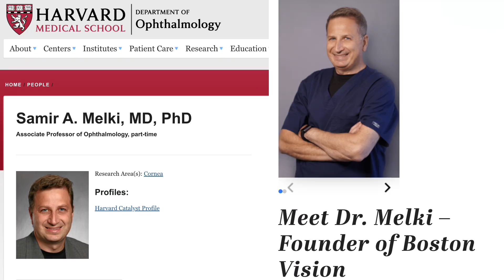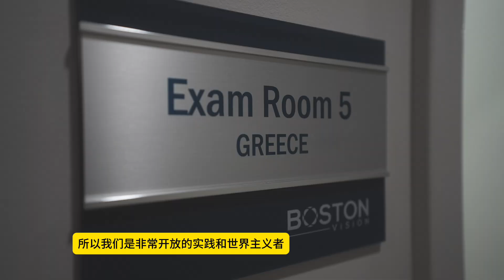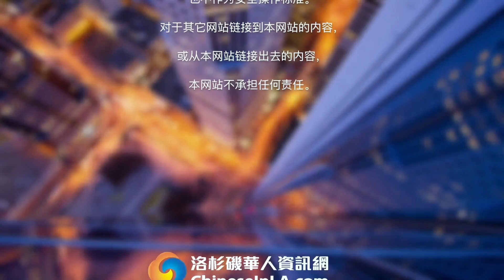美国近视手术新趋势：患者只想做ICL晶体；哈佛医学院导师 Dr. Melki 亲自操刀! 波士顿最强眼科手术；Boston Vison屡获国际殊荣 源自哈佛; 麻州7家诊所 提供零利分期付款；1113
添加微信号“Bostoneyes”进行咨询！平均价格低于同行30%
Boston Vision（ 波士顿视力中心）是麻省规模最大、声誉最卓著的眼科护理中心之一，被誉为全美前三名的EVO ICL晶体植入矫正中心。Boston Vision 始终引领美国眼科前沿技术，被公认为学术标杆，堪称殿堂级诊所，为患者提供卓越的治疗体验。在美国白内障与屈光外科学会(ASCRS)上，Boston Vision 作为行业示范案例，接待了来自全美的眼科同行参观交流，共享先进经验。​

Boston Vision 由哈佛医学院导师 Dr. Samir Melki 于2000年创立，医生团队拥有20余年专业经验。Dr. Melki 与哈佛大学深度合作，屡获国际大奖，是多个权威协会的成员，如角膜学会、美国眼科学会、美国白内障和屈光手术学会等。2005年至2013年，他担任英国专科医院眼科医学主任，成功建立并管理了约2万例白内障手术的质量控制。此外，Dr. Melki 设计了多款手术器械，并首次将人工角膜技术引入黎巴嫩和英国。他不仅在医学期刊上发表了原创研究，还为多部教科书提供内容，奠定了他在眼科领域的学术权威地位。